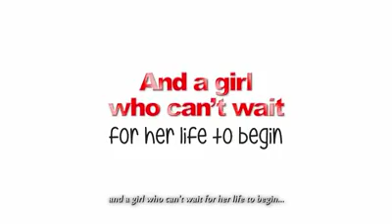Teaser-UNEXPECTEDLY YOURS-SharonRobin & JuliaJoshua